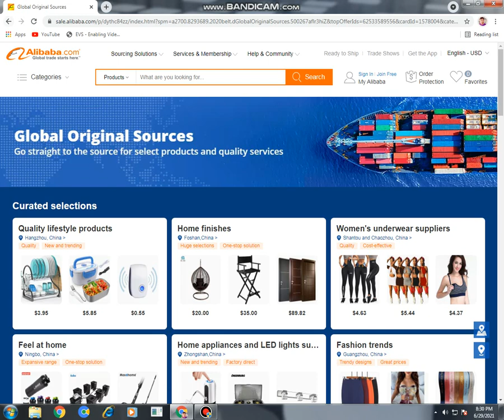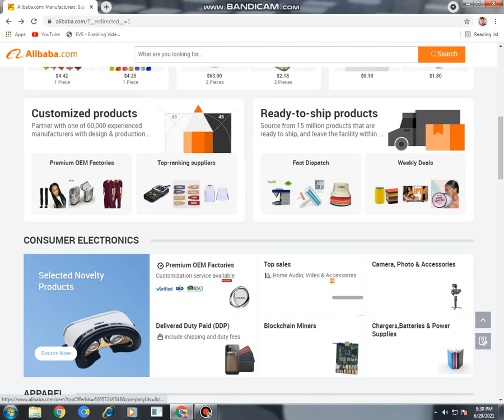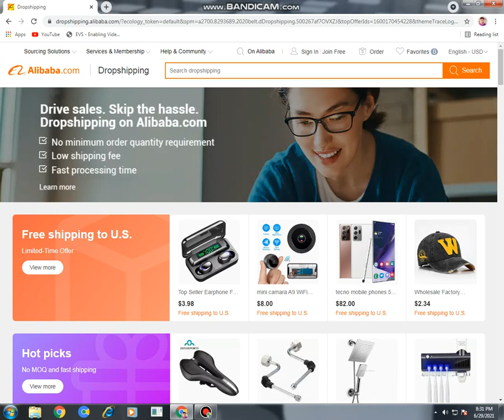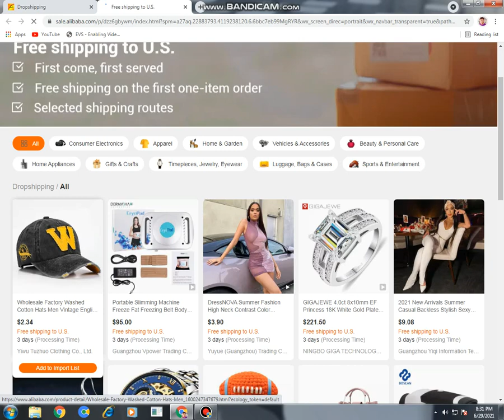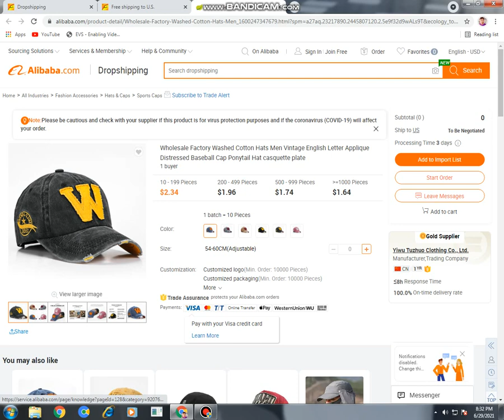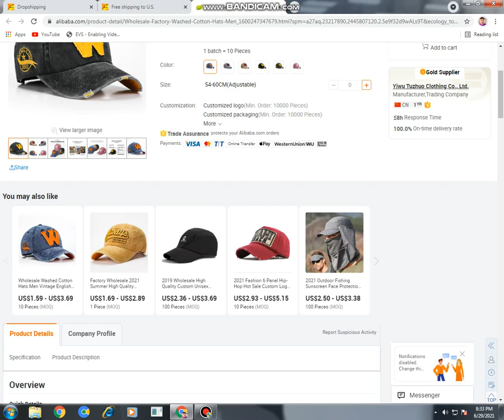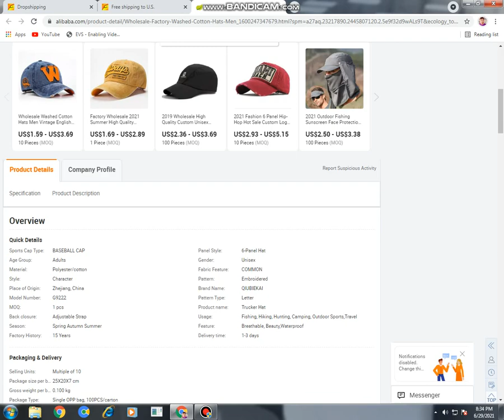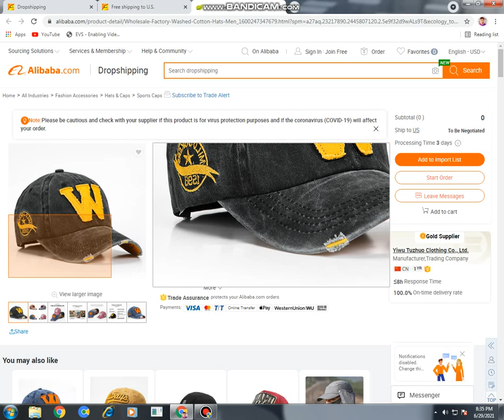Alibaba Payment Methods in Pakistan | How To Pay Suppliers on Alibaba | Alibaba Online Shopping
Quereis Solved in This Video:
1. Alibaba trade assurance
2. How to pay suppliers on alibaba
3. Alibaba supplier tutorial
4. Alibaba cash on delivery
5. Alibaba online shopping
6. Alibaba payment kaise karain
7. How to sell on alibaba.com
8. how to import from china to pakistan
9. import from china
10.how to import from china to pakistan in urdu
11.how to import from china